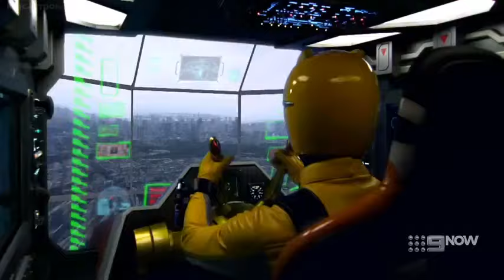Power Rangers Beast Morphers | Season 1 | Episode 10 | Thrills & Drills